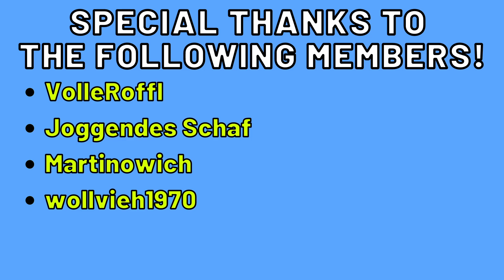USE THIS DR. KAVAN STRATEGY TO WIN!⚓Warships Season 36 | Boom Beach | Rank 22 | 4 ER | Bane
Boom Beach Warships Season 36 Bada Boom - Tips, Tricks, Attack Strategies, Tech-Tree
RANK 22 DIAMOND: Boom Beach Bombardier Strategy -  Boom Beach Dr. Kavan Strategy
Warships Season 36 - Dr. Kavan + Bombardier Attack Strategy - 4 ER Base-Layout - GLOBAL 500

Hi Boomer,
In this video, I will show you how to push to Rank 22 DIAMOND with our insane Rifleman + Bombardier  Attack Strategy. We have a new powerful Hero, Dr. Kavan. With his Second Wind, we are more able to destroy the opponents while our opponents are not able to beat our base with 5x Rocket Launchers. Therefore, we are able to reach RANK 22 DIAMOND in Boom Beach Warships Season 36 Bada Boom with 4 ER.

Kind regards
Bane